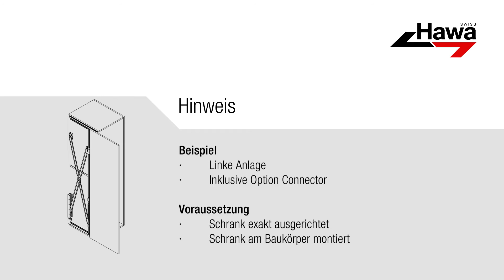51.157.35-36_Drehschiebetürbeschläge HAWA CONCEPTA 25/30 DE